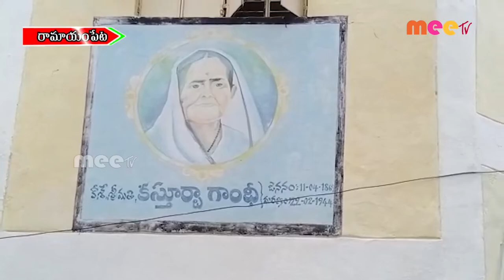//07-07-2022 // MEETV NEWS //